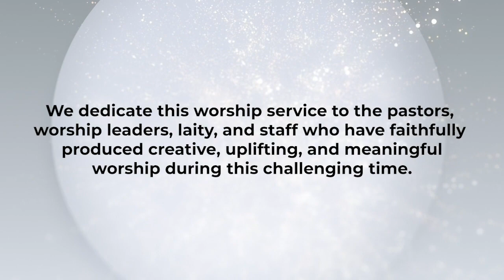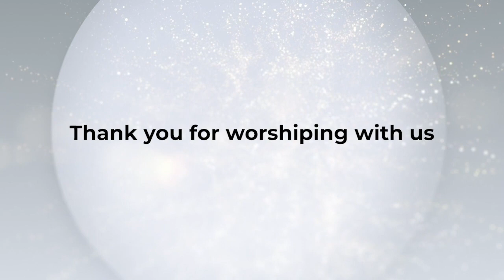Cabinet Worship Service – full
Worship 06/14/2020
Bishop Carter and Cabinet